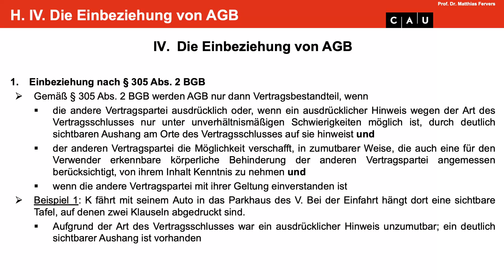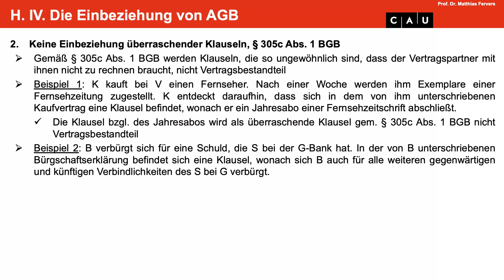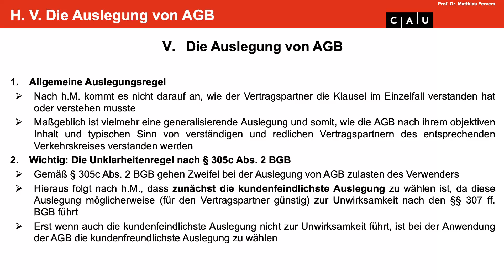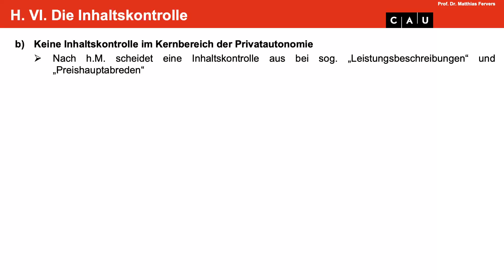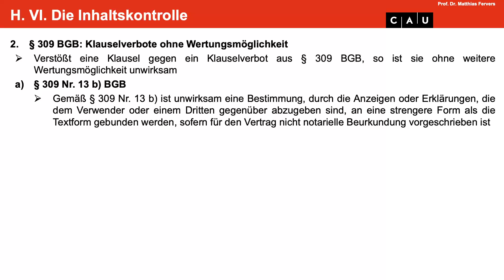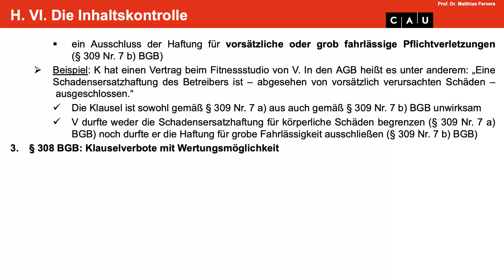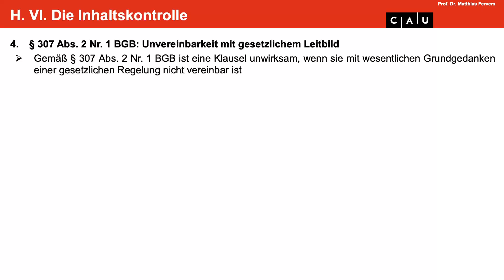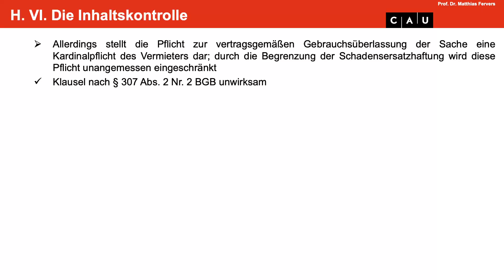BGB AT – Folge 23 (AGB Teil 2: Einbeziehung, Auslegung, Inhaltskontrolle von AGB)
00:00 Wiederholung
2:09 IV. Die Einbeziehung von AGB
20:09 V. Die Auslegung von AGB
27:14 VI. Die Inhaltskontrolle
31:33 1. Anwendungsbereich der Inhaltskontrolle, § 307 Abs. 3. BGB
32:39 a) Rechtsdeklaratorische Klauseln
38:23 b) Keine Inhaltskontrolle im Kernbereich der Privatautonomie
46:30 2. § 309 BGB: Klauselverbote ohne Wertungsmöglichkeit
1:02:57 3. § 308 BGB: Klauselverbote mit Wertungsmöglichkeit
1:10:29 4. § 307 Abs. 2 Nr. 1 BGB: Unvereinbarkeit mit gesetzlichem Leitbild
1:18:50 5. § 307 Abs. 2 Nr. 2 BGB: Unzulässige Einschränkung von „Kardinalpflichten"